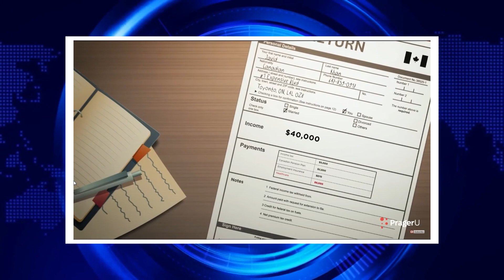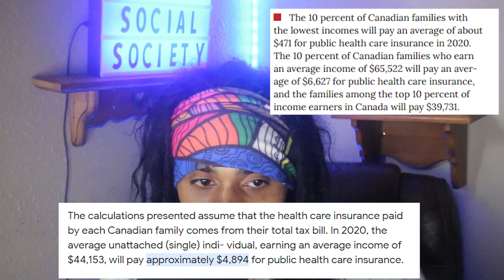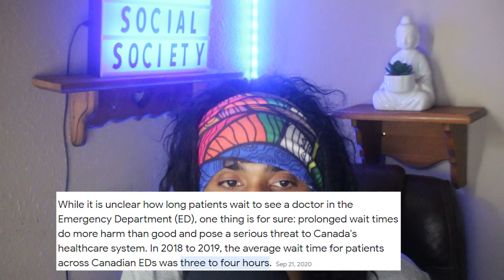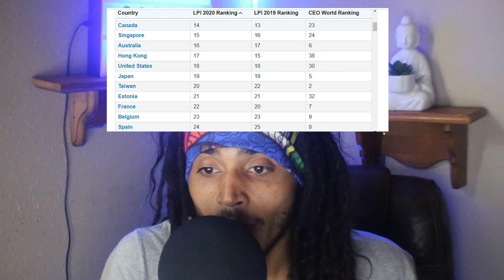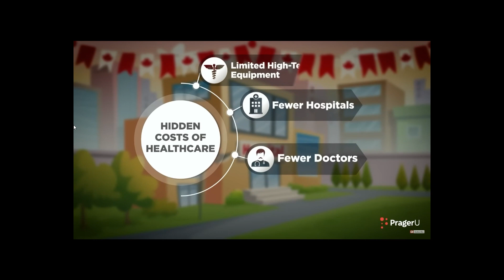PragerU Is LYING About Universal Health Care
PragerU Is Being Dishonest About Universal Health Care, Today Let's Talk About The Truth.